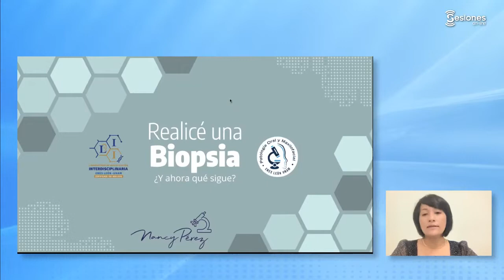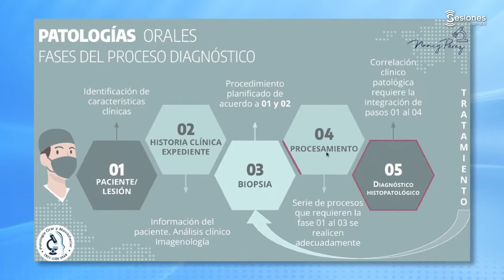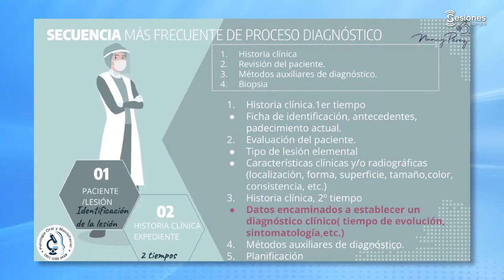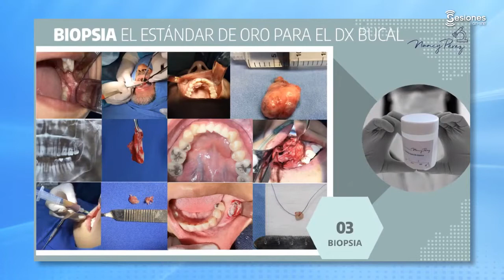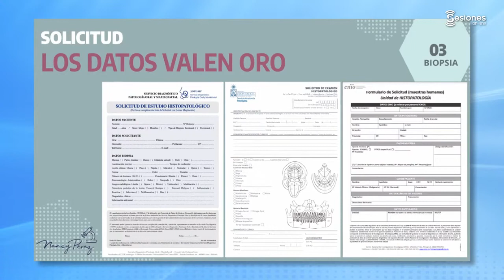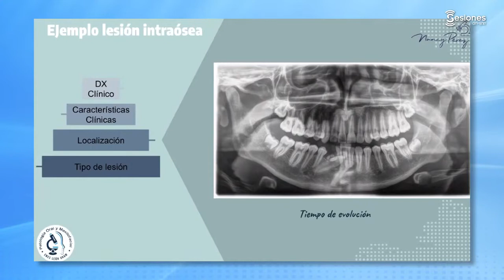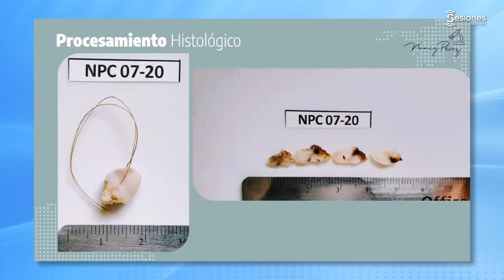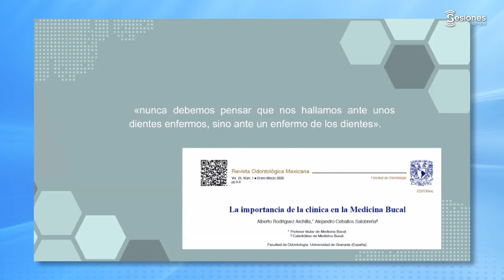Sesión On-Line: "Realicé una biopsia ¿y ahora qué sigue?"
Sinopsis:
Conocer y comprender el manejo que se le da al tejido producto de una biopsia de alguna patología bucal es parte fundamental en el éxito del diagnóstico histopatológico y resultado de esto es el bienestar y salud de nuestros pacientes. El Odontólogo y especialistas deben estar consientes que atender es estos pacientes implica siempre trabajo colaborativo y esta charla es una oportunidad de identificar como lograrlo.

Ponente: Dra. Nancy Pérez Cornejo

Organizador: Escuela Nacional de Estudios Superiores Unidad León de la UNAM